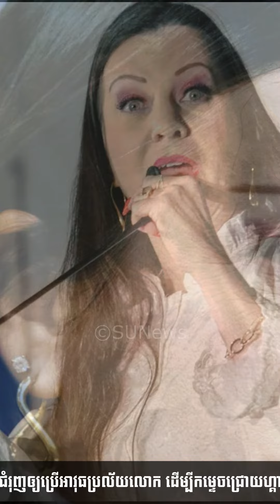កាន់តែក្តៅ! សមាជិករដ្ឋសភាអ៊ីស្រាអែលមួយរូប ជំរុញឲ្យប្រើអាវុធប្រល័យលោក ដើម្បីកម្ទេចជ្រោយហ្គាហ្សា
​ក្តៅៗ កាន់តែក្តៅ! សមាជិករដ្ឋសភាអ៊ីស្រាអែលមួយរូប ជំរុញឲ្យប្រើអាវុធប្រល័យលោក ដើម្បីកម្ទេចជ្រោយហ្គាហ្សា, Stand Up